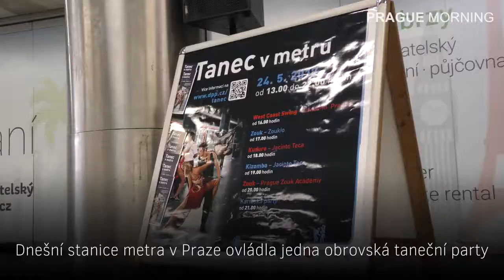Dancing in the Metro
Dancing in the Metro - until 10pm you can take part in dance workshops at Hradčanská, Malostranská, Můstek, Budějovická, Hlavní nádraží and Florenc